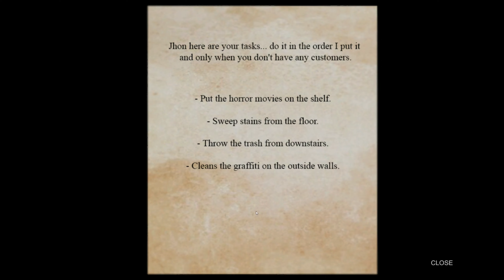Poop Killer 1 The killer is a Toilet!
in this horror episode, aaaah well the killer is a toilet who's trying to kill us with poop omg I cannot believe it but yeah believe it, Oray lets go im having fun with this games.